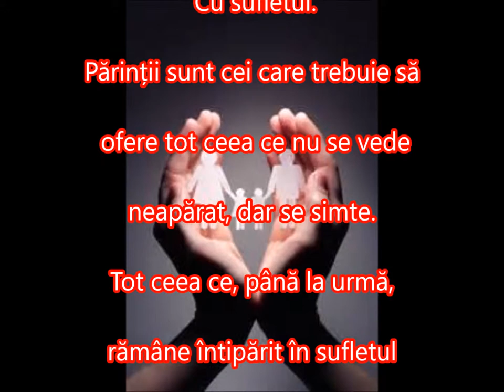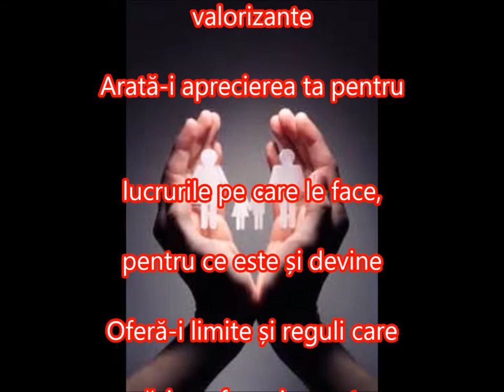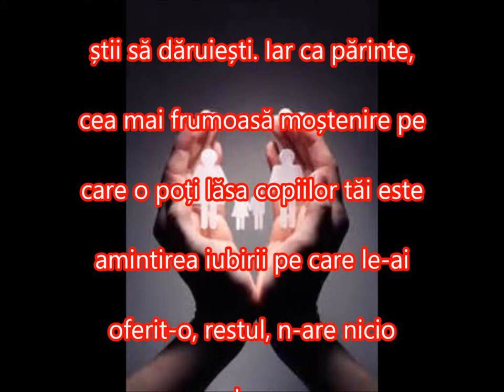CE INSEAMNA A DARUI...MERITA VIZIONAT!